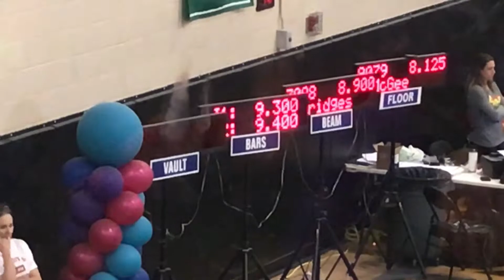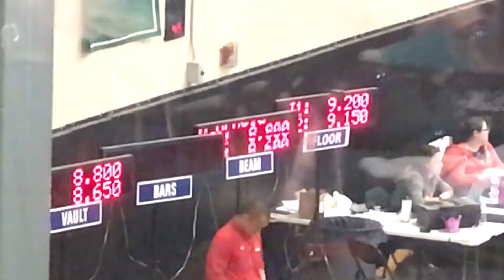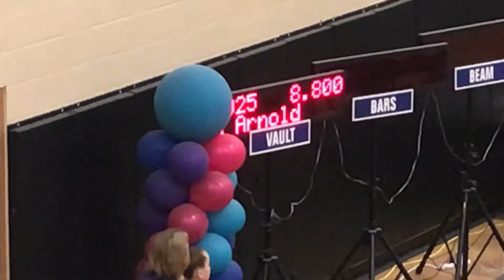2019 - Audrey - Level 9 - State Championships